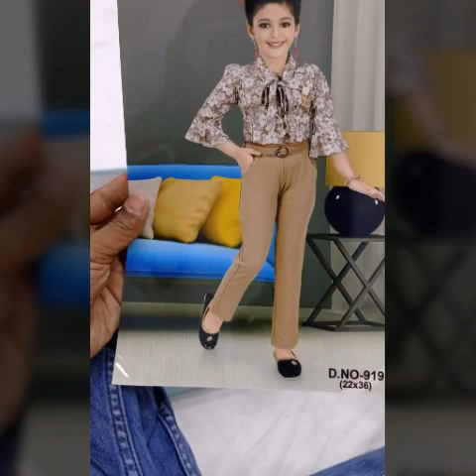Latest Stylish top 130 cotton Dress Designs For 1 to 10 year baby Girls 2022